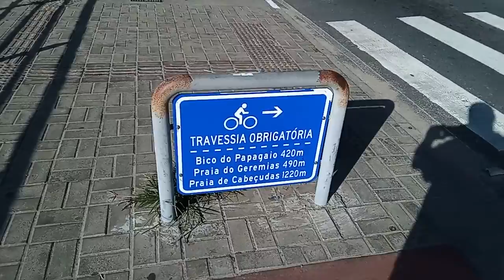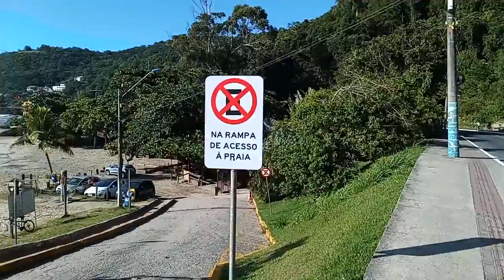Praia da Atalaia Aonde a população de Itajaí se encontra